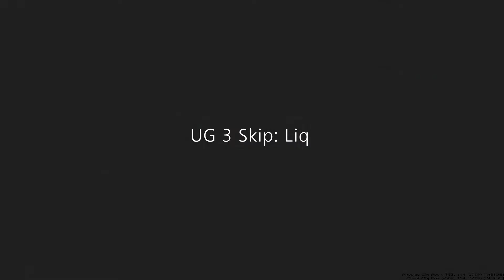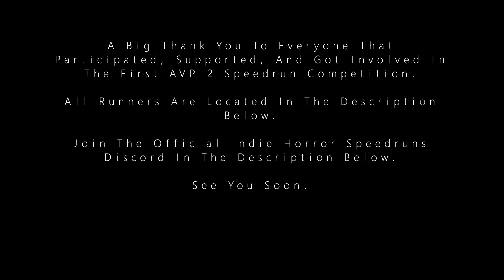Aliens Vs Predator 2 Speedrun Competition Highlights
A Big Thank You To Everyone That Participated, Supported, And Got Involved In The First AVP 2 Speedrun Competition Hosted By Indie Horror Speedruns.

== Runners Featured In Order ==